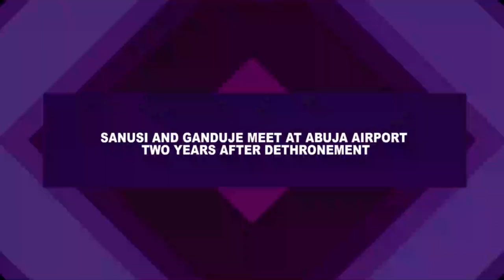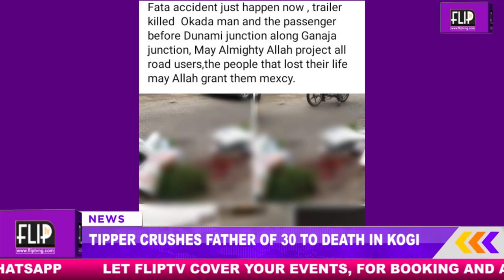SANUSI AND GANDUJE MEET AT ABUJA AIRPORT TWO YEARS AFTER DETHRONEMENT